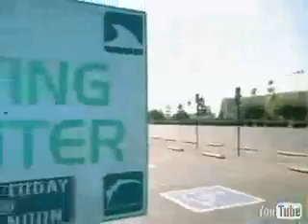sum 41- in to deep